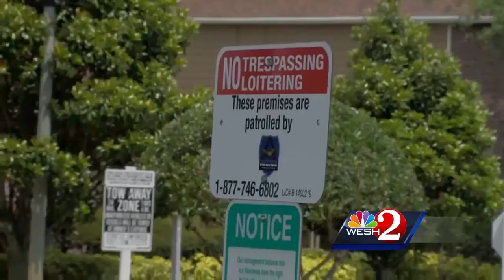Victim of home invasion shoots at robbers, police say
Victim of home invasions shoots at robbers, police say